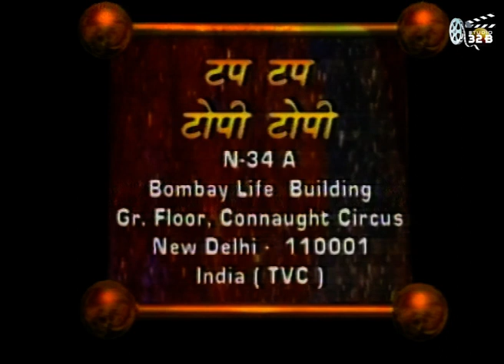Tap Tap Topi Topi@DoordarshanNational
The 1995-96 children's superhit game show aired on Doordarshan is now on YouTube
Anchor Firdaus Dadi,Mime Artist-Banwari Jhol.
Produced By Rakesh Poply
Developed N Directed By Z.M.Shah
Presenter STUDIO 32B.